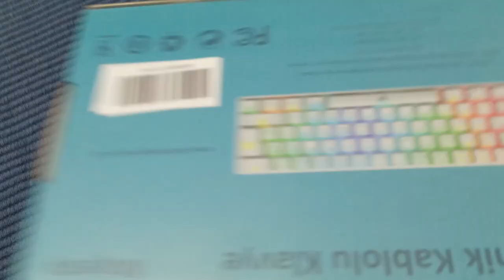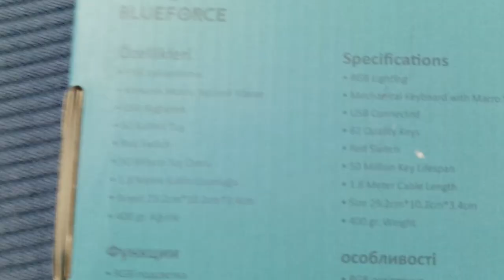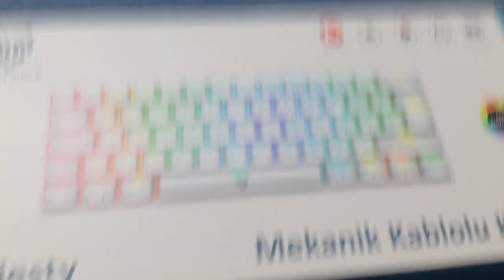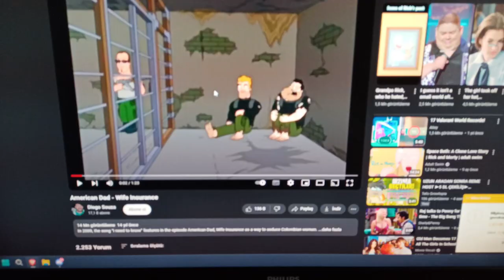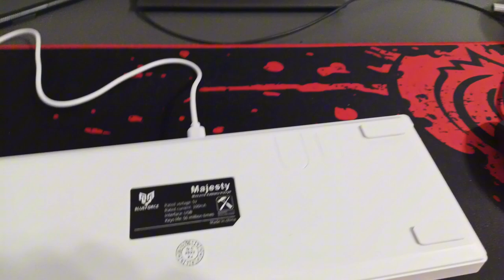Blueforce Majesty 62 Klavye - Çok Detaylı İnceleme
İnciğine cıncığına incelediğim bir klavye oldu. Bakın şuan bu klavyeden yazıyorum ve bazı harfleri yazmak için 2-3 defa silip tekrar yazmam gerekti. Kesinlikle alınmaması gereken çöp bir klavye. Alacak olan arkadaşlar da iade süresi geçmeden iade etsin.